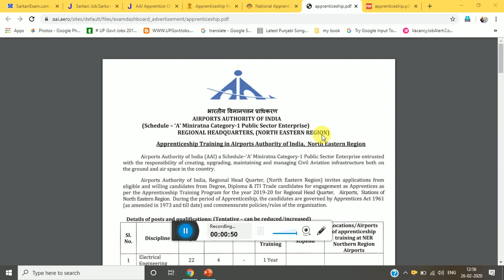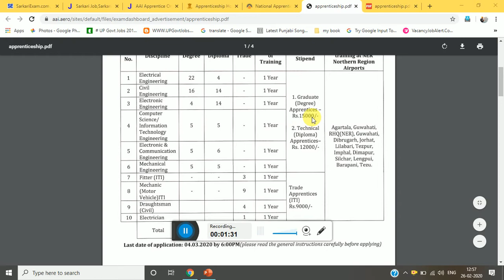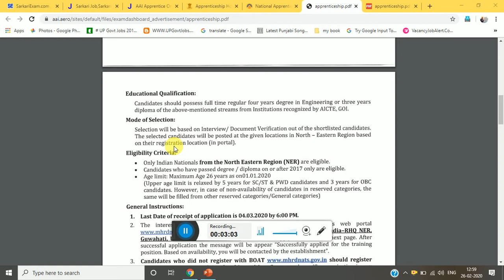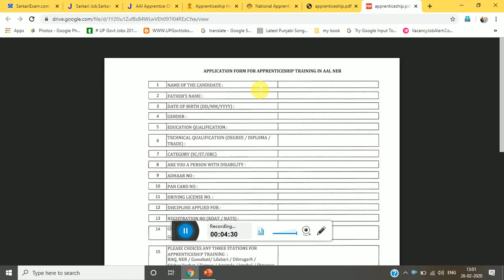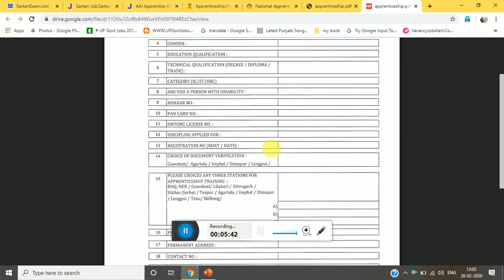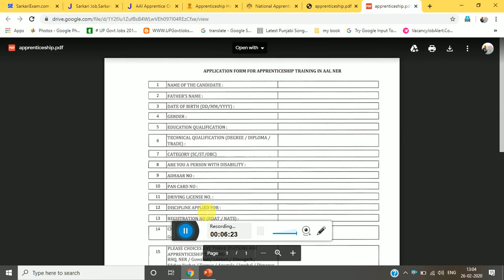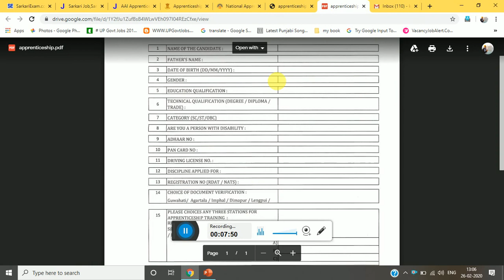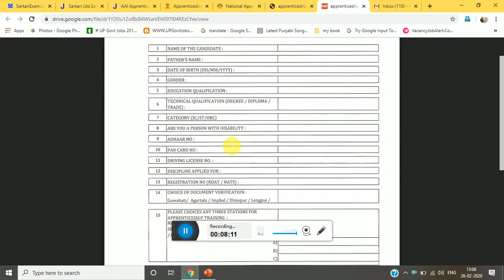Airports Authority Of India AAI TRADE APPRENTICE APPLY FROM OFFLINE 2020 B.TECH/ DIPLOMA/ITI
APPLY OFFLINE FROM LINK :=

NOTIFICATION LINK :=

B.TECH / DIPLOMA REGSTION LINK :=

ITI APPRENTICE LINK :-